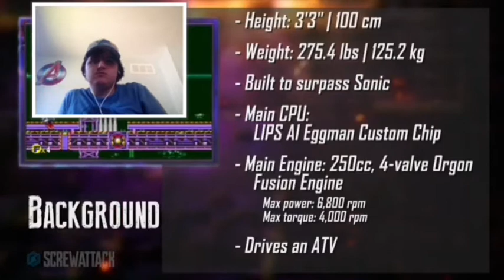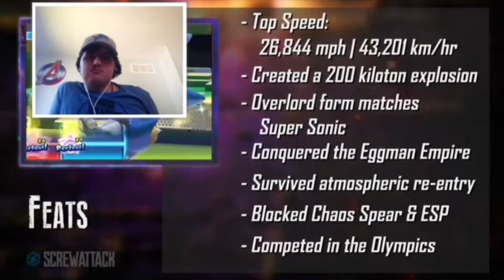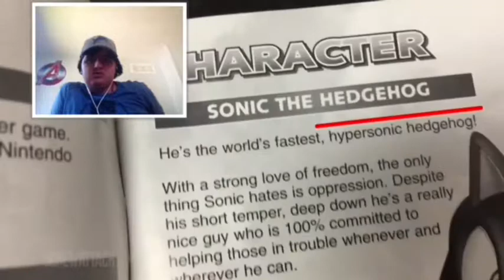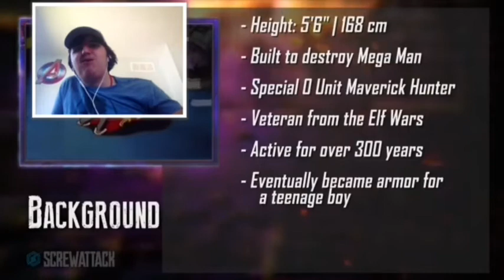Let's Watch DEATH BATTLE!-Metal Sonic VS Zero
Brobuscus once again watches Death Battle

In this episode, Metal Sonic from Sonic the Hedgehog takes on Zero from Mega Man X in a battle of robots who can copy abilities. Who will win? And who will die a brutal death?